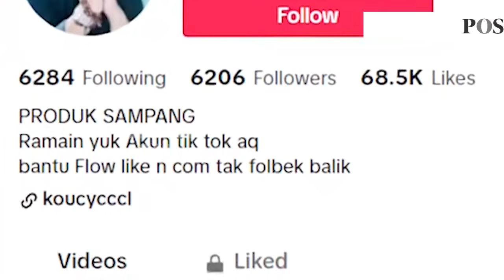Bocah 10 Tahun Melamar Gadis Cantik di Sampang Madura